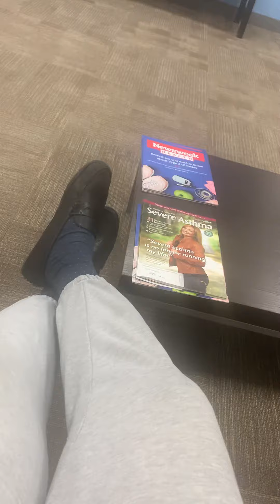Black Cole haan play with sweaty socks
Feet are absolutely sweating. The sock is sticking to my shoe!! Enjoy